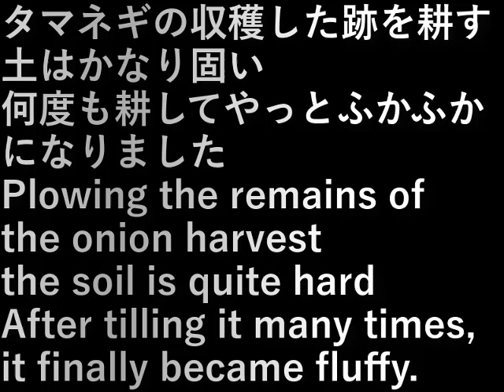村民農園耕運(2024.5.4)Cultivating villagers' farms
タマネギの収穫した跡を耕します
土はかなり固い
何度も耕してやっとふかふかになりました

Plowing the remains of the onion harvest
the soil is quite hard
After tilling it many times, it finally became fluffy.

設備屋の適当田舎暮らし